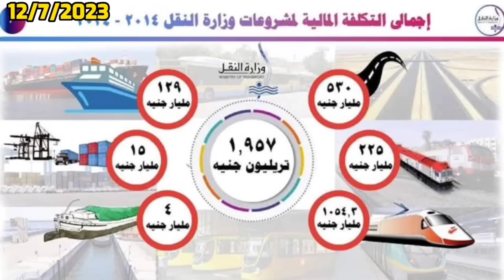عاجل-تقارير دولية تتحدث عن عائد دولاري ضخم يفوق عائدات السياحة والرئيس يوجه بسرعة التنفيذ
المواني المصرية تجارة الترانزيت
قال الفريق كامل الوزير، وزير النقل، إن التقارير الدولية أشادت بما تتخذه مصر لإدخال عملة صعبة من تجارة الترانزيت، مشددا على أن التقارير أكدت أن دخل هذه التجارة سيكون أكثر من دخل السياحة، قائلا: «تم تكليفي بدراسة عن الموضوع من قبل الرئيس السيسي وتم عرضه وثبت أن الكلام صحيح
وأضاف خلال مداخلة هاتفية، مع الإعلامي أحمد موسى، عبر برنامج «على مسئوليتي»، على قناة صدى البلد، أن التقارير الدولية أكدت أن مصر قادرة على إدخال عملة صعبة من هذه التجارة، لافتا إلى أن تجارة الترانزيت في مصر قد تحقق 20 مليار دولار سنويا.
وتابع كامل الوزير، أن تجارة الترانزيت غير المباشر تحقق عوائد مالية كبيرة، مشيرا إلى أن الرئيس السيسي سيفتتح الأرصفة في ميناء الدخيلة قريبا.

وأوضح أن المستهدف 40 مليون حاوية بحلول عام 2030، مشيرا إلى أن 3.5 مليون حاوية زيادة في العام بقيمة 7 ملايين دولار، وهناك حرص من الدولة المصرية على جذب المستثمرين في مشروعات الموانئ.

وشدد على أن محطة الحاويات تحقق تشغيل عمالة وضرائب كعائد اقتصادي للدولة.

وردا على ما يثار بشأن شركات النقل، قال: «شركات الوزارة المطروحة في البورصة عليها إقبال كبير، كما أن وزارة النقل لاتبيع أي شركات تابعة لها، ويتم بيع أسهم شركات لتشغيل وليس بيع لشركات وزارة النقل».

وختم الوزير:«لدينا 7 مصانع بالتعاون مع القطاع الخاص لإنتاج كل الاحتياجات من عربات السكة الحديد، وتم الاتفاق مع شركة ألستوم الفرنسية لإنتاج مجمعين صناعيين في برج العرب»
جاءت تجارة الترانزيت حاضرة في خطط الدولة المصرية، مُمثلة في وزارة النقل، خاصة مع وضعها برنامج طموح لتطوير الموانىء البحرية، سواء بزيادة أطوال أرصفتها أو أعماقها لاستقبال أكبر السفن العالمية، وهو ما حظي بمتابعة مستمرة من قبل القيادة السياسية، أخرها اليوم حيث عقد الرئيس عبدالفتاح السيسي، اجتماعاً مع الدكتور مصطفى مدبولي، رئيس مجلس الوزراء، ومعه وزير النقل، موجهاً بتشجيع تجارة الترانزيت وعمليات التصنيع والتصدير وإعادة التصدير.